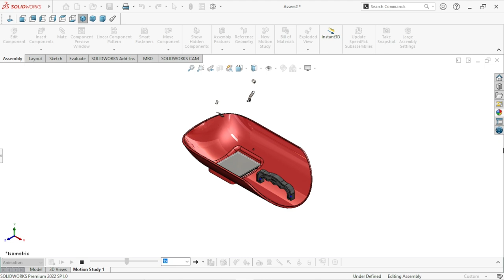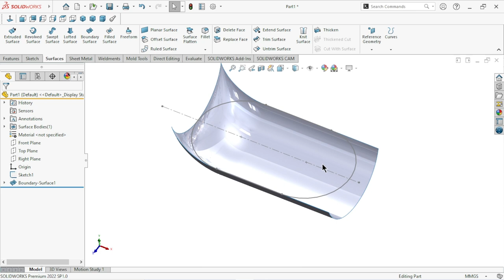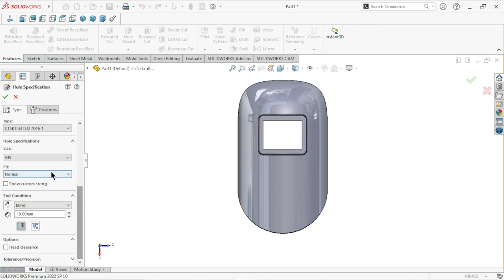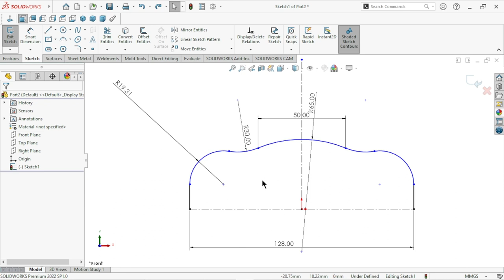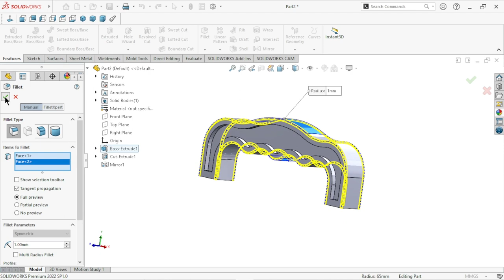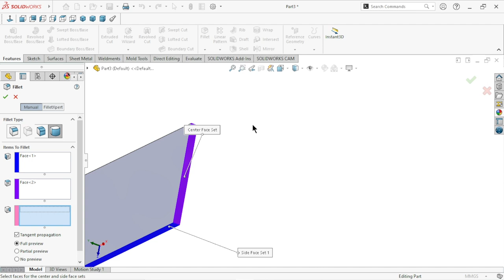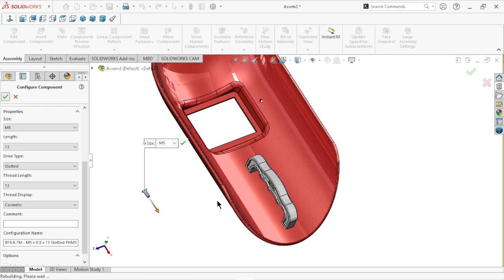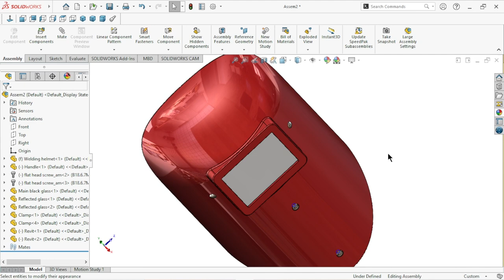Sketch welding helmet in solidworks | Advance Surface feature | Solidworks tutorial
Sketch welding helmet in solidworks | Advance Surface feature | Design of Parts and assembly |
In this tutorial we learn about surface feature with parts and assembly. Welding helmet is save eyes when welded of any component. use in all kinds of engineering industries. I hope all viewers are enjoy this video and also like it.

My some useful gadget :
3D Connexion Wireless Space Mouse
3D Connexion USB Space Mouse Compact
3DConnexion CadMouse Pro Mouse
Optical wireless mouse
SolidWorks 2022 Black Book (Colored)
Solidworks 2022 Step-By-Step Guide

chapters :-
00:00 - Intro
00:47 - Helmet
31:23 - Handle
55:27 - Clamp
1:01:28 - Glass B&W
1:05:28 - Revit
1:09:08 - Assembly
1:23:49 - Outro